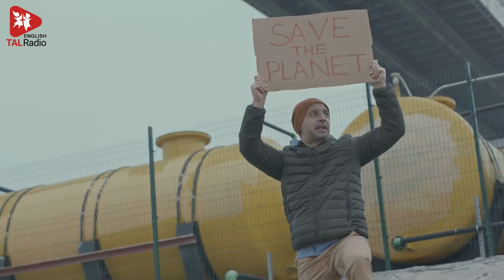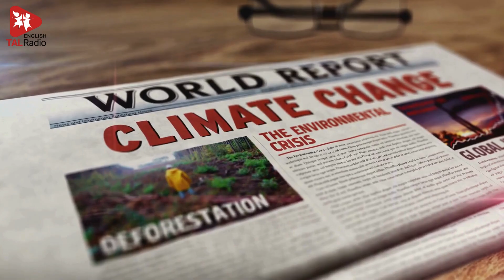Climate Change - Our Planet in Peril | TALRadio English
Discover practical and impactful ways we can all contribute to the fight against climate change. This short documentary highlights actionable strategies and everyday habits that can make a significant difference. From reducing carbon footprints and embracing renewable energy to supporting sustainable practices and advocating for policy changes, learn how individuals and communities can work together to create a healthier planet. Join us in taking steps towards a sustainable future.